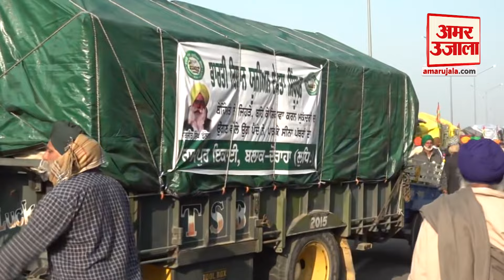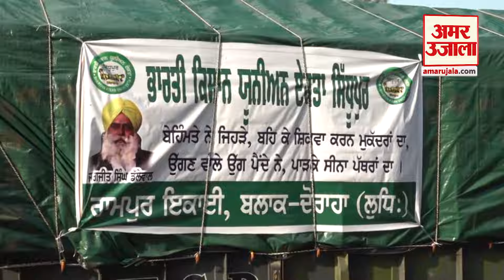Farmers Protest: Sarwan Singh Pandher ने आज सरकार के साथ बैठक को लेकर रणनीति बताई।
Sarwan Singh Pandher ने आज सरकार के साथ बैठक को लेकर रणनीति बताई।